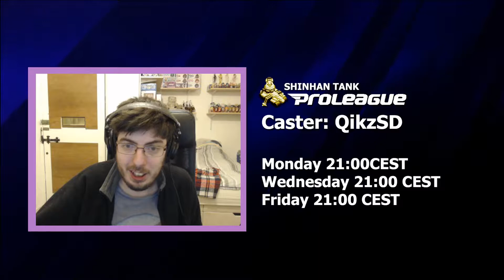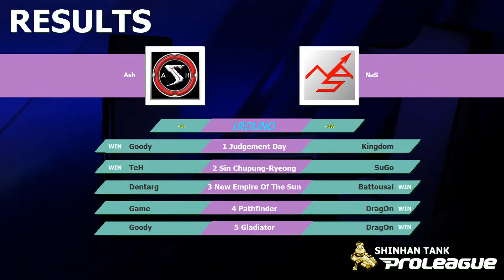STPL [27.4] ACE (aSh) vs ACE (NaS) 5Set @ Gladiator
STPL [27.4] ACE (aSh) vs ACE (NaS) 5Set @ Gladiator -- Watch live